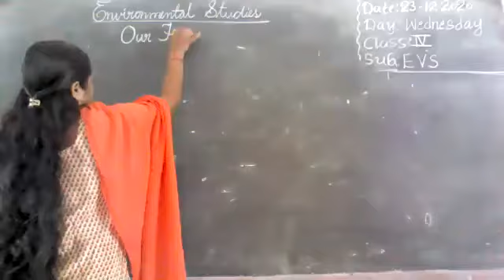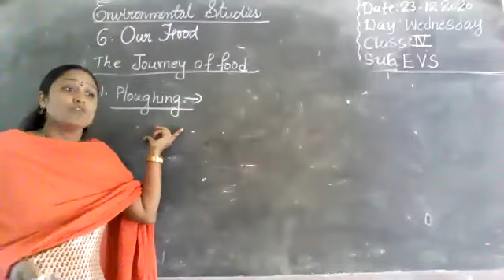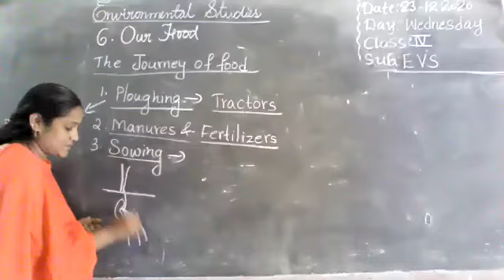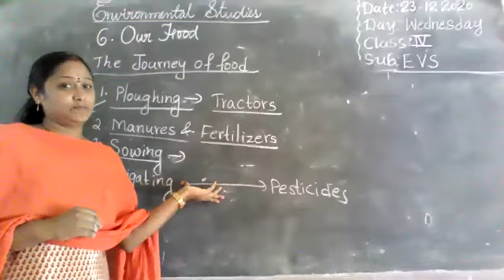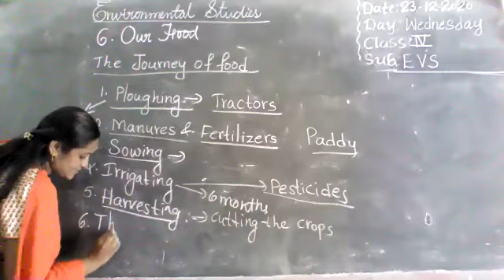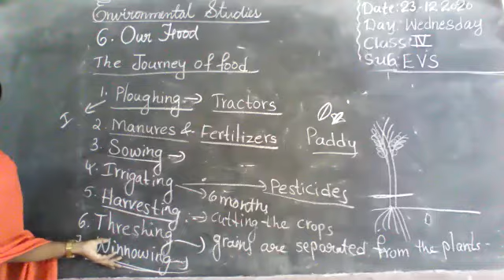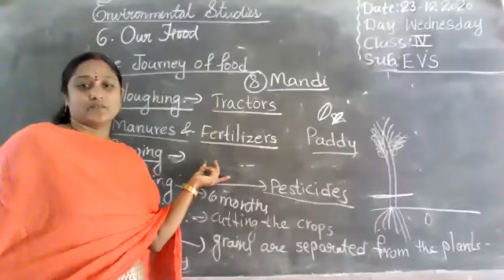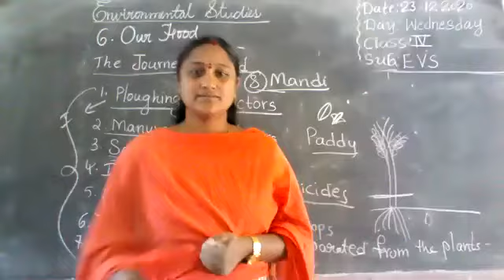IV Class EVS (23.12.2020) From Vivekananda High School, Ramannapet